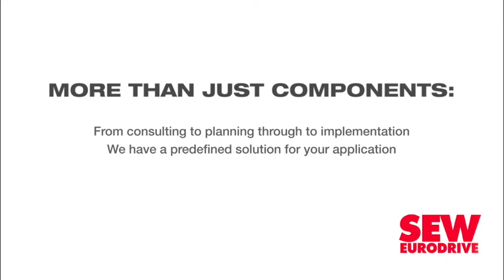Ramaphosa proclaims 'new era' of self-generation as power shortages deepen ‘economic crisis’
President Cyril Ramaphosa has committed to ensuring that the current “uncertainties and inconsistencies” inhibiting businesses and households from building and financing new power generation capacity will be removed so that the country can “embark on a new trajectory” of self generation.